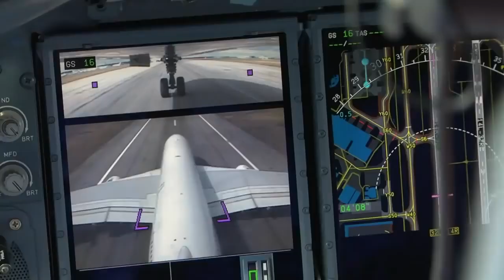The Unfortunate Reality of the Airbus A-380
Airbus A-380

Airbus A380 - wide-body twin-deck four-engine turbojet passenger airplane